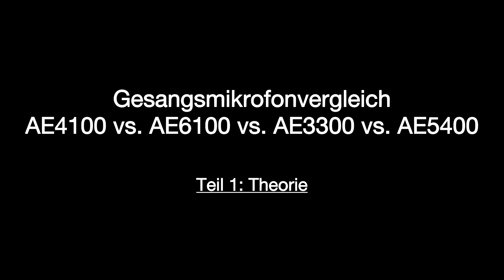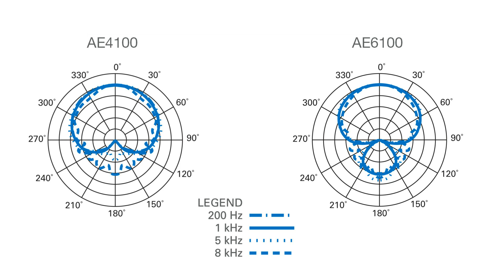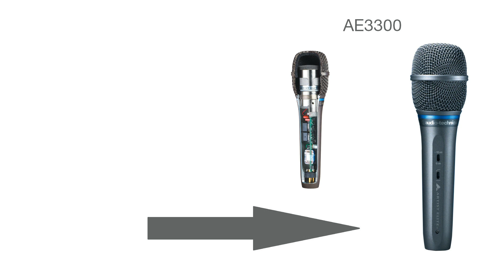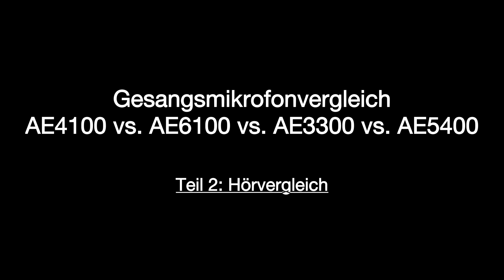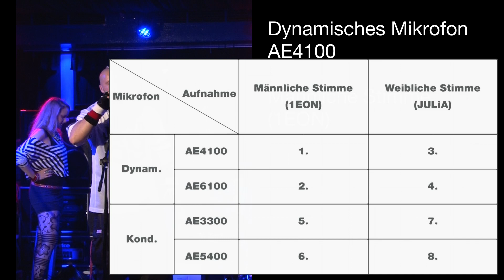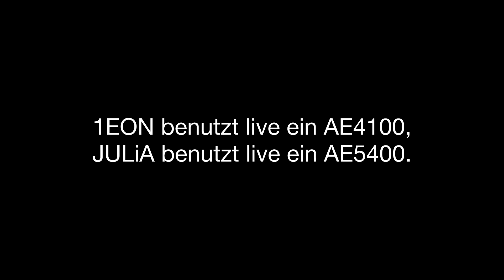Gesangsmikrofonvergleich mit BxDxF: AE4100 vs. AE6100 vs. AE3300 vs. AE5400 (Teil 1 + 2)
In diesem Video zeigt der Audio-Technica Product & Technical Support Manager Europe, Diplom-Physiker Alexander Lepges, die wesentlichen Unterschiede der vier Audio-Technica Gesangsmikrofone AE4100, AE6100, AE3300 und AE5400 in einem Vergleich auf. Hierbei werden in einem ersten Teil sowohl bauartbedingte Unterschiede erklärt, als auch in einem zweiten Teil ein Hörvergleich geboten.

Die Mikrofone können, auch als Drahtlosvariante, bei allen autorisierten Audio-Technica Fachhändlern bezogen werden.